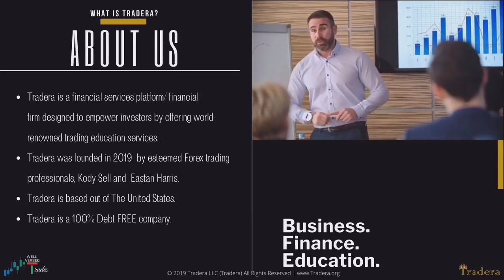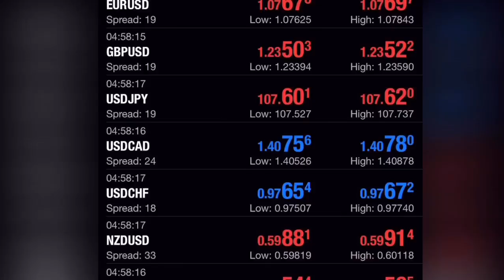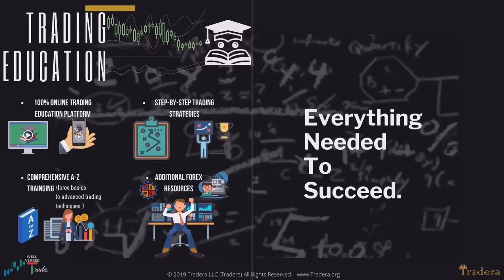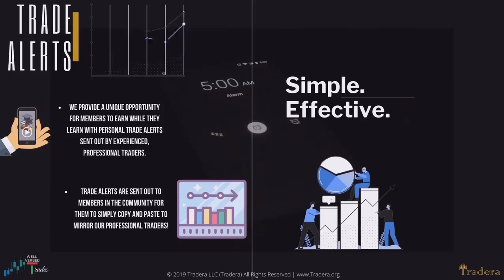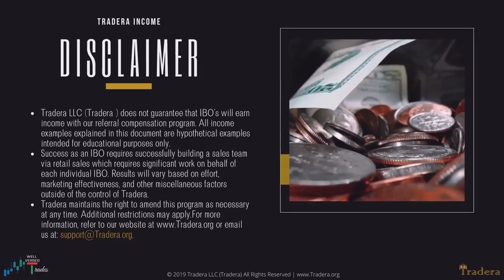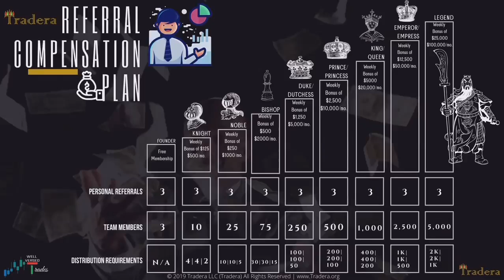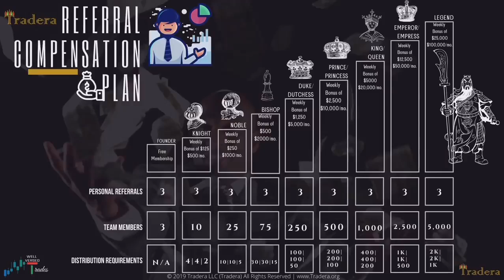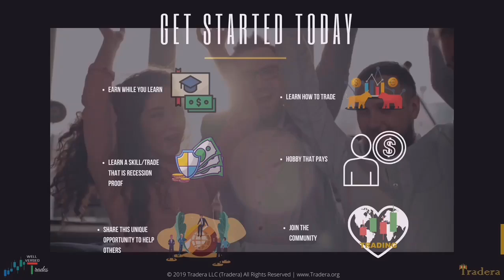Exclusive Tradera Presentation!!!!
How to Be a WINNER Trading Forex and How to Be a Winner in Business. With the help of Tradera as our Educational Platform and The Global Trading Ecosystem as support group we dedicated to helping people Learn more about investing in Foreign Exchange Market and how to Make Money online with the use of their mobile device and computer.

The Global Trading Ecosystem Group will assist you to Learn How to Trade, How to Invest in Forex, How to Start a Business, How to work from home and more. With the Help of our Forex Training, Our Forex Strategies, Forex Signals, Forex Tools and Forex Education we are Dedicated to Ensure Success to New Traders.

Get Exclusive Forex Trading Strategies, Forex Trading Tips and How to utilize Tradera to make daily income while learning how to trade forex. This is a Channel full of Reviews, Tradera Reviews, Global Trading Ecosystem Reviews, Winners Circle Reviews and Much More.